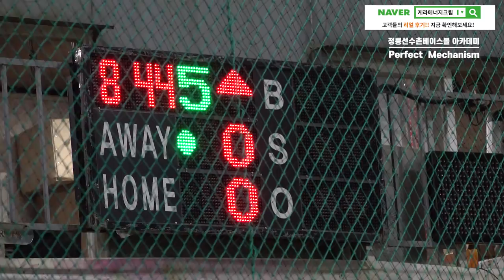사회인야구 2부1위팀을 잡기위해 모인 프로선출연합팀[프로선출연합VS최강SGA 후반부]